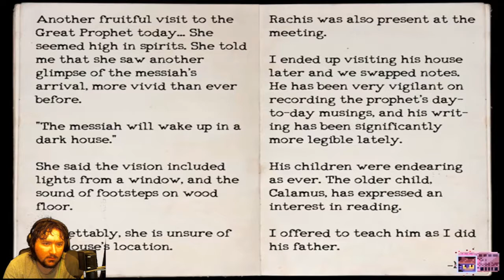Oneshot - Part 12 / Forging I.D.'s!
We can't get in to see the head librarian, eh? Tough luck for the library!
-R.S. II